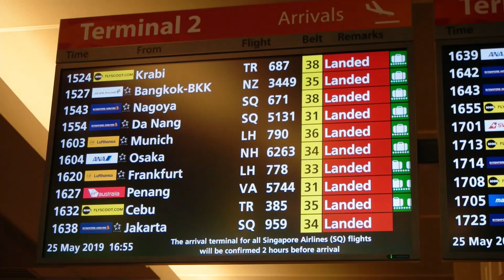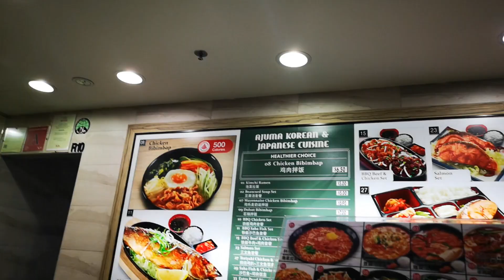My parents never had a real vacation so i gave them one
My parent's never took vacation in their whole lives so im treating them for a 2 weeks all expense paid vacation in Singapore.

This episode tells about the 2 years planning for their first ever vacay and first international fligt as well.